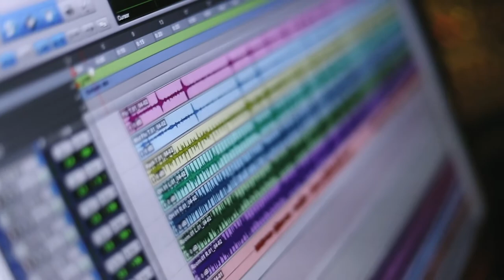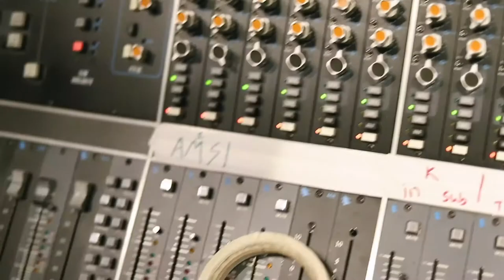Jason Turner “Prisoner” (Official Music Video)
“Prisoner”
From the ep “the Fire” released by Old Trace Records/Malaco Music Group

Stream on Apple Music, Spotify

Video by Nick Barrett